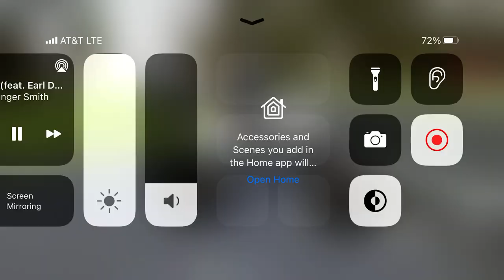Building a mud fourwheeler offroad outlaws